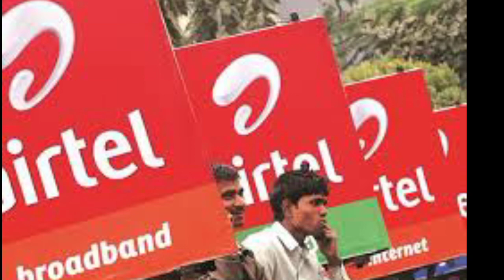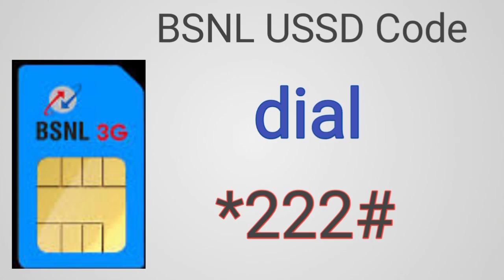SIM card ka namber mobile phone se USSD Code se kaise nikalna hai /2022 me New update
paynearby link

Open Zero Balance – Paper less Premium Savings Account with Fi Money.

Create a zero balance savings account and features that help you get better with your money.

Learn how to apply for saving account with tutorial video:-

Devnarayan technical